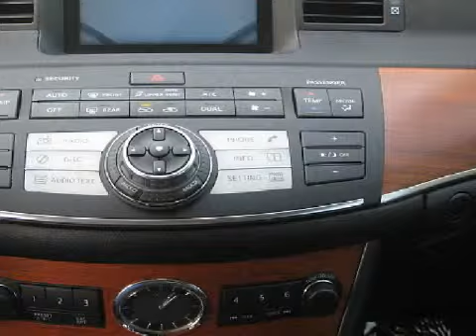2006 Infiniti M35 Sedan 4D Thousand Oaks CA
Year: 2006
 Make: Infiniti
 Model: M35 Sedan 4D
 Engine: V6 3.5 Liter
 Trans.: Automatic
 Exterior: Black
 Miles: 49,181

 Infiniti of Thousand Oaks
 3570 East Thousand Oaks Blvd